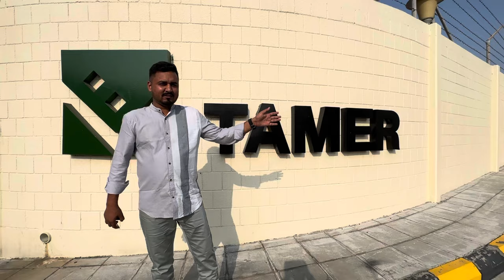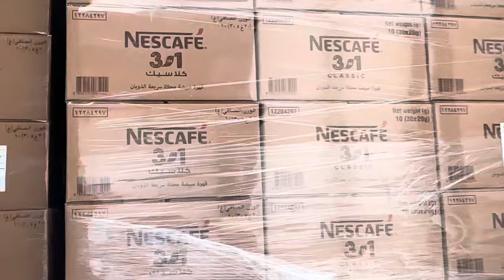🇸🇦Tamer company visa and by new truck🚛tamer nastle🛣️Riyadh to Dammam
Tamer company visa and by new truck
Tamer nastle company
Saudi Arabia 🇸🇦
Trucking vlog
Rana arb wala